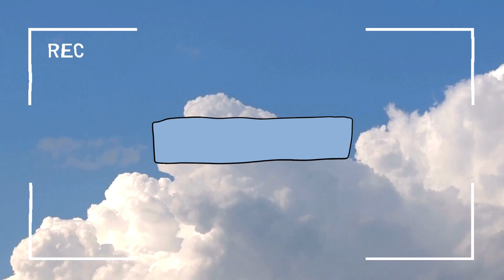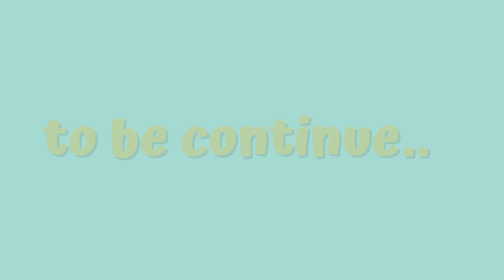200 Hari Bertahan Hidup di Game Dinkum - Part 3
2nd youtube channel :  @cozyrinnbuilds